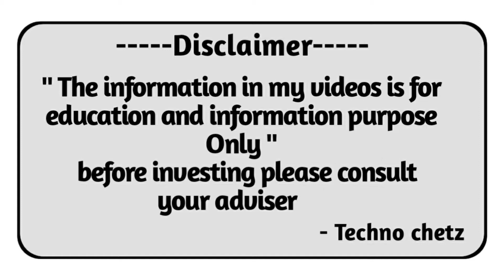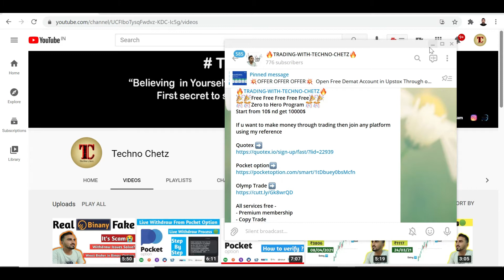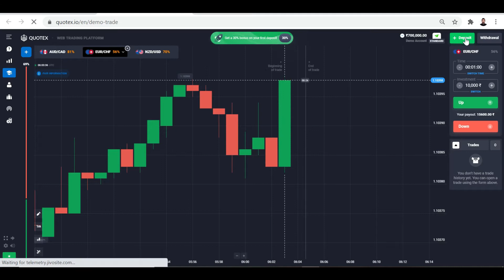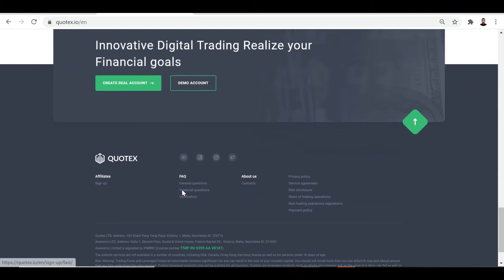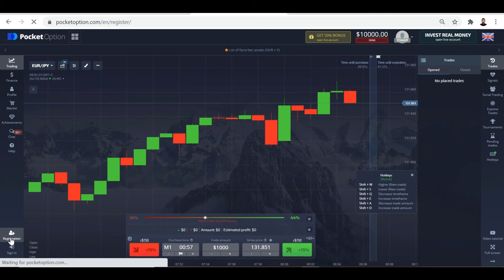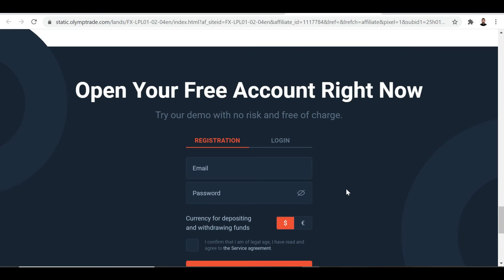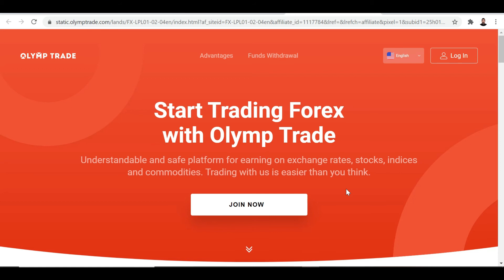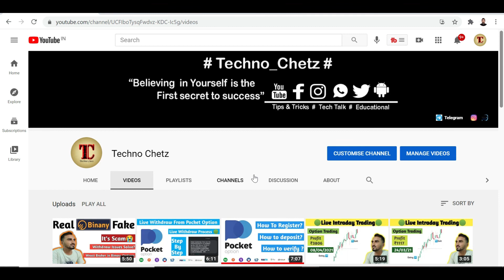📈BEST 3 BINARY OPTIONS BROKERS IN 2021💵💰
🎊🎊Zero to Hero Program 🎊🎊
Start from 10$ nd get 10000$

If u want to make money through trading then join any platform using my reference

All services free -
- Premium membership
- Copy Trade
- Forex Signal
- Daily Premium Fixed Time Signal

RISK WARNING : All trading involves risk. Only risk capital you're prepared to lose. We are not responsible for any kind of loss.We only share our personal trades in our VIP Group.